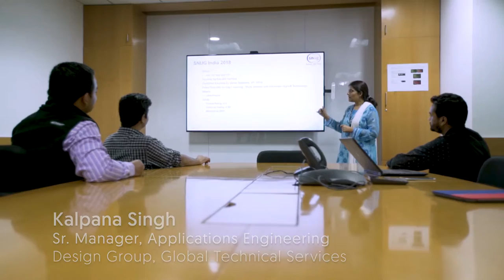Corporate Video Bangalore - Ultraviolet Films (Synopsys - Diversity)